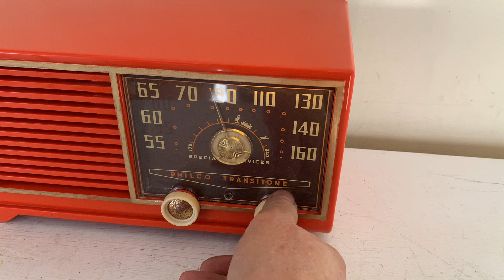Mandarin Orange 1953 Philco Model 53-562 Vacuum Tube Radio and Box Awesome Condition!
Category: radio
Cabinet construction: plastic
Period: 1950s
Country of manufacture: USA
Electronics: Mounted circuit board or chassis.